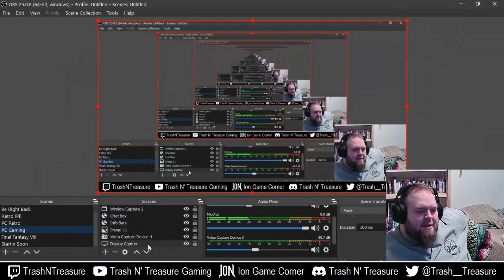Samurai Cooking | 08.08.20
Stream replay from August 8, 2020 of Samurai Cooking

And I'd love to see you over at the Ion Game Corner Discord